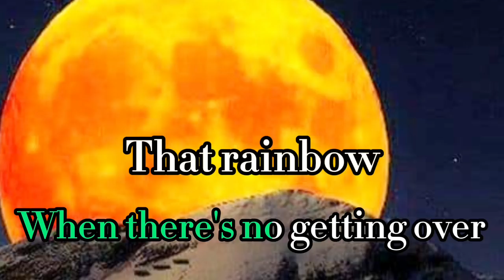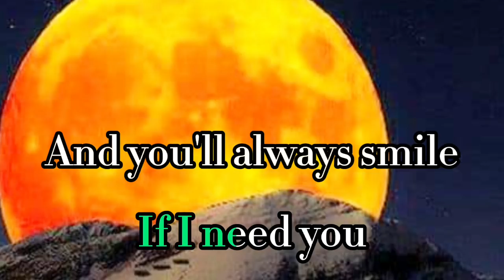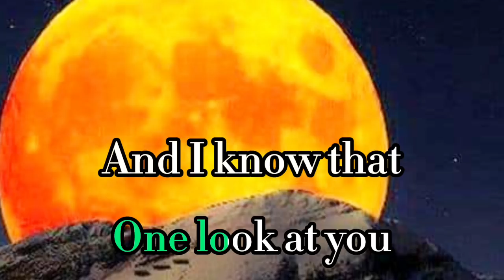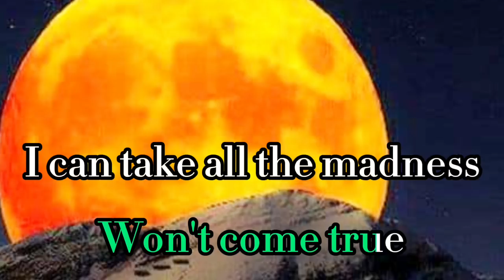I Won't Last A Day Without You~ Carpenters (Karaoke Version)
I Won't Last A Day Without You is song by Carpenters.